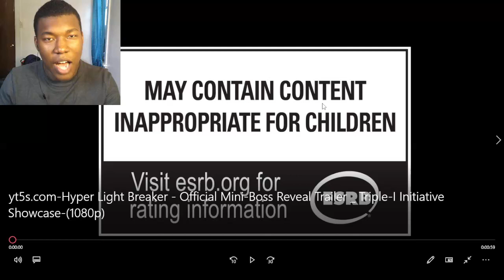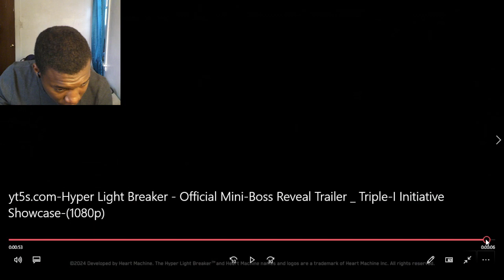Hyper Light Breaker - Official Mini-Boss Reveal Trailer | Triple-I Initiative Showcase REACTION